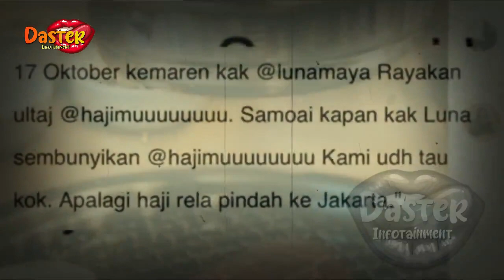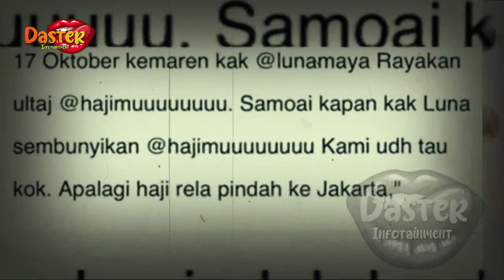HEBOHH !! LUNA MAYA KEMBALI KEPERGOK !! gosip artis hari ini